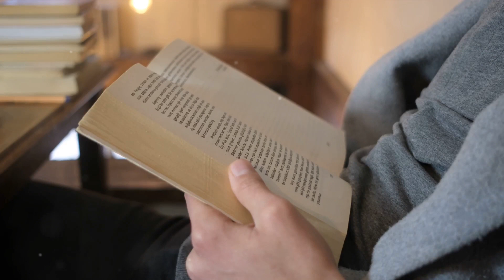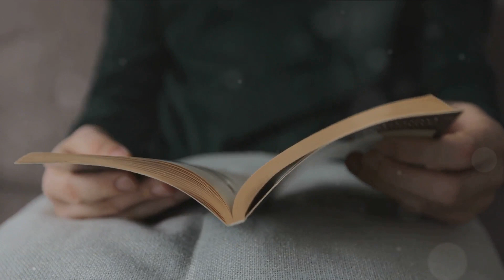The School of Greatness: A Real-World Guide to Living Bigger, Loving Deeper.. by Lewis Howes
"The School of Greatness" by Lewis Howes is an inspirational guide that encourages readers to unlock their potential and achieve greatness in various aspects of life. This book summary delves into Howes' exploration of the essential qualities that foster success, including clarity of vision, relentless optimism, and disciplined work ethic. Drawing from his experiences and interviews with influential figures, Howes outlines practical steps to overcome adversity, cultivate a strong mindset, and build meaningful relationships. The book is a motivational call to action to live passionately and ambitiously, striving to create a lasting impact and a fulfilling life.